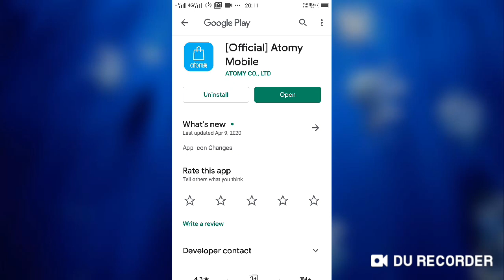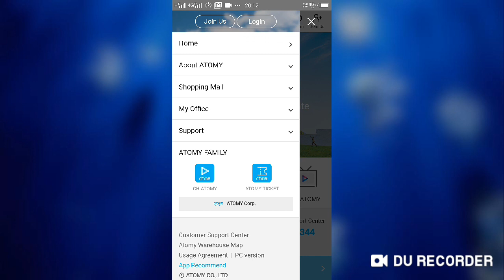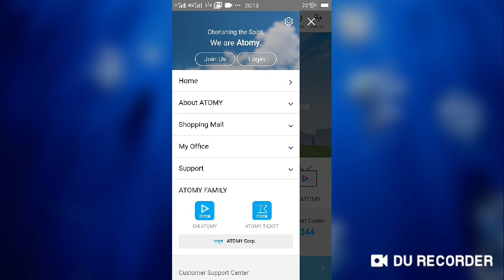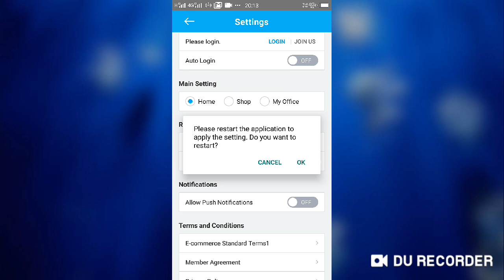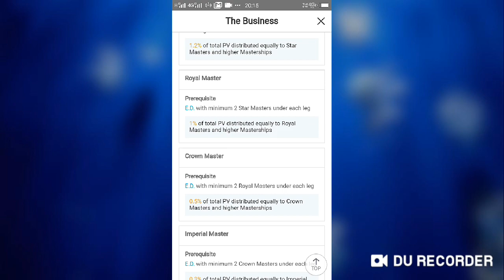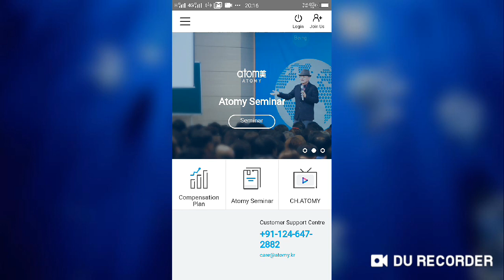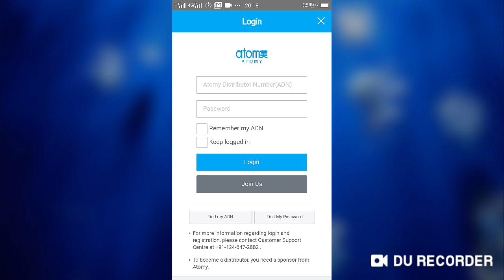Atomy India Mobile App Setup for India Download From Google Play Store India के लिए कैसे Use करें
Team Warrior#
Atomy India#Global Team Warrior
Atomy India
Mobile App Launched
Full Set up,
Download  From Google Playstore
India के लिए कैसे
Use करें

1. Like Our Pages on Facebook-Team Warrior Rathore
2. Like Our Pages on Facebook-Atomians Warrior
3. Like Our Pages on Facebook--Atomy Team Warrior
4. Like Our Pages on Facebook-Team Warrior Atomians-TWR
5. Join Our Fb Group-Team Warrior India

6. Join our Fb Group-Team Warrior India

7. Join our Fb Group-Team Warrior Atomians-TWR

Call/Whatsap
Mr Rathore
Atomy Team Warrior
 Founder Member
International Leader